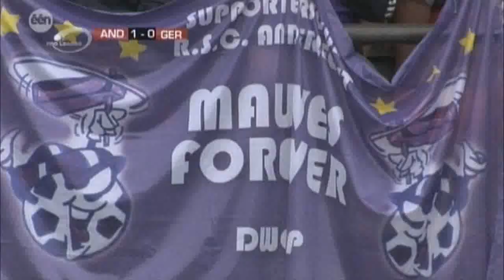RSC Anderlecht - Germinal Beerschot 4-0